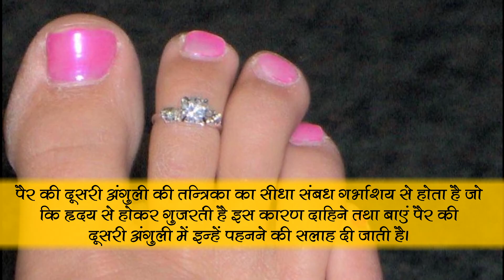आपके पति की जान को होगा खतरा अगर बिछिया गलत तरीके से पहनी तो | समाचार नामा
पति का स्वास्थ्य रहेगा खराब अगर पत्नी करती है बिछिया पहनने में गलती। अधिक जानकारी के लिए दिया गया लिंक खोलें